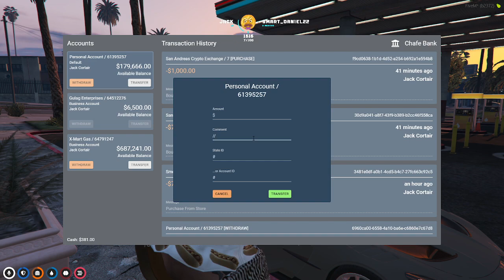Jack Misses His Boys & Calls Rosa The Lawyer after Watching Carmine Offer a Deal to Ming Jingtai